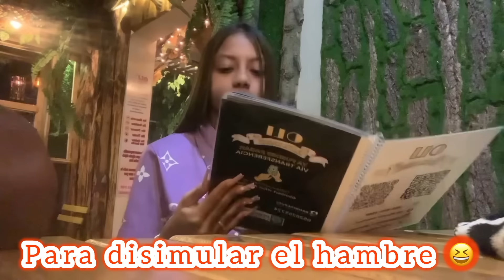ASÍ FUE EL 😍CUMPLEAÑOS 🥳 DE MAMI 🤍🫀😻ME PONGO UÑAS LARGAS 💅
MUCHAS 😍GRACIAS POR 🤍VER ESTE VÍDEO📍

BENDICIONES 😍🥺📈✨🙏🏼MIS AMORES ESPERO QUE DISFRUTEN MUCHO DE ESTE VÍDEO 😌😍✨